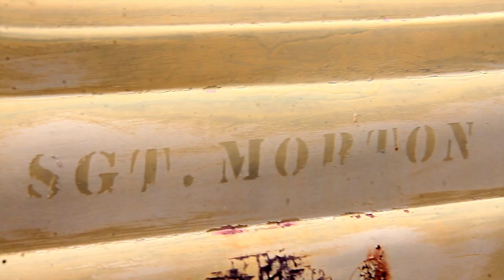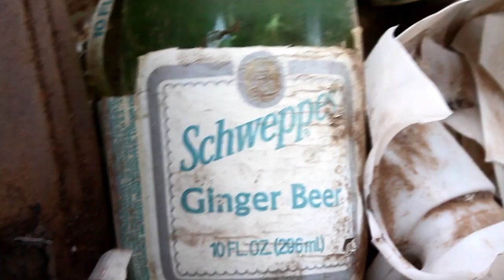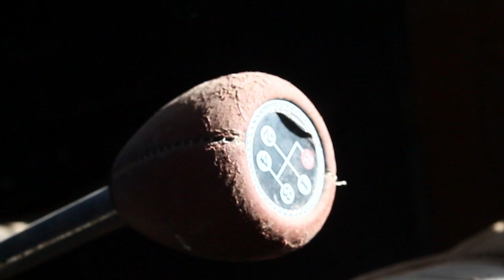The Volvo Rescue Episode 7 Buying two 1967 Amazon Wagon 122s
We finally did it! Shelby 2.0 is officially underway, and ready for restoring! Everything remains the same, we just saved ourselves a lot of repair headaches down the road. With winter break approaching quickly, expect to see a lot of progress by the end of this year.